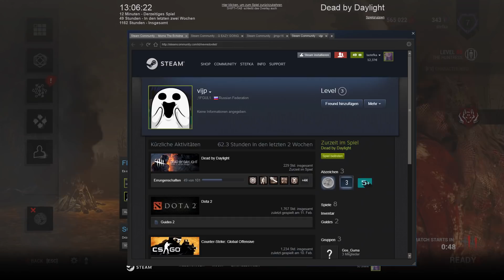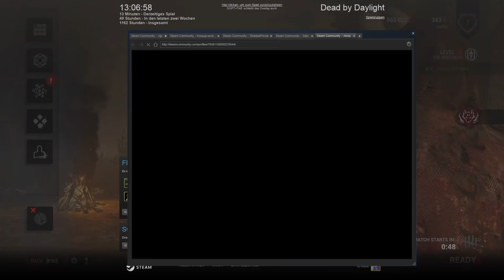DEAD BY DAYLIGHT 💀 Gleich und Gleich gesellt sich gern #353 | Let's Play Together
Gleich und Gleich gesellt sich gern #353
Gameplay [german|deutsch]